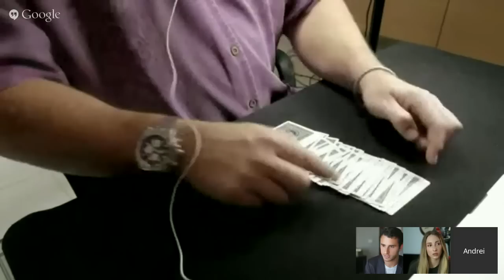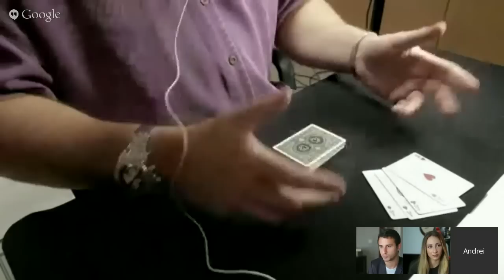Sub Rosa - Uncut Demo by Jason England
Brief, uncut demonstration of SUBROSA by Jason England. The deck can be shuffled and examined by the spectator before, during, and after this technique is utilized. Under impossible conditions, you can control the cards with seemingly effortless precision. Learn it